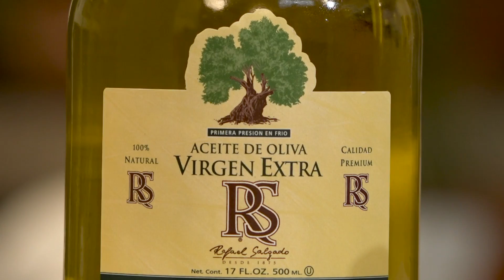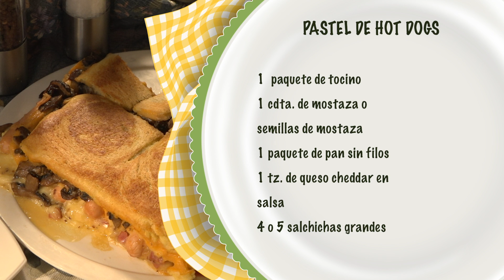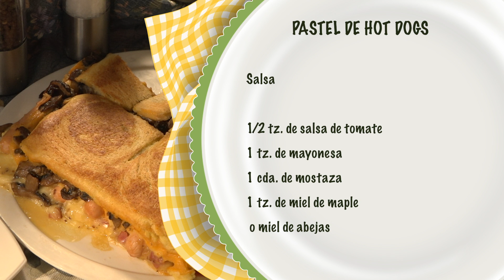Pastel de Hot Dogs - BUEN PLAN: Milk Shake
En este programa te enseñaremos a preparar paso a paso las recetas más divertidas y deliciosas que podrás realizar en casa para el deleite tuyo y de tu familia.